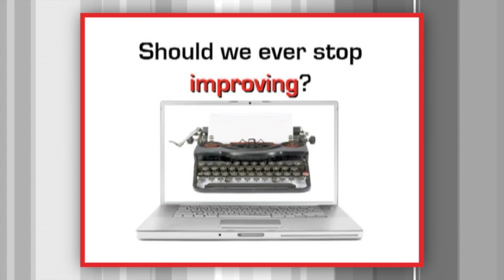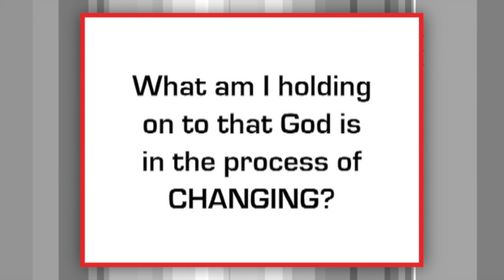Paul the Apostle (Part 4)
A message by Pastor Paul Gottlieb, titled "Paul the Apostle - A Character Study" For more information about Bethel, visit us